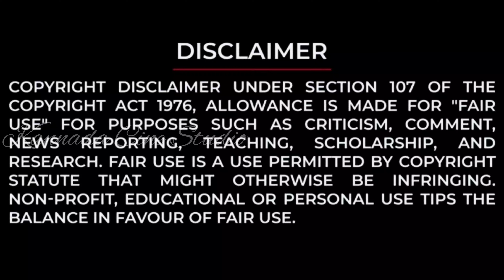KANTARA Collection Records In Hindi Market | Doctor G | Kannada Cine Studio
Hello all welcome to Kannada Cine Studio.
You have reached the right destination. In this channel I will movie related stuff mainly focussing on Indian cinema.

* Your Queries *
kantara review
kantara kannada movie
rishab shetty kantara movie latest updates

Special Note: I Do not Own any images, Video's, titles, songs Etc Used in the video. it is the individual Property of its owner. if any copyrighted Content or material is used. its just promotional purpose. we do not use such materials to harm or violate other protected contents. if any use of content is in appropriate please let me know through below mentioned email ID, i will remove it.